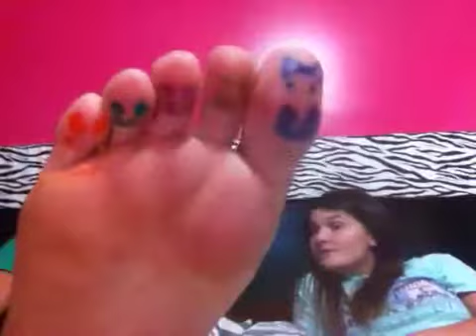The Logan and Taylor show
Well we were bored and thought we would make a video, hope you enjoy(: